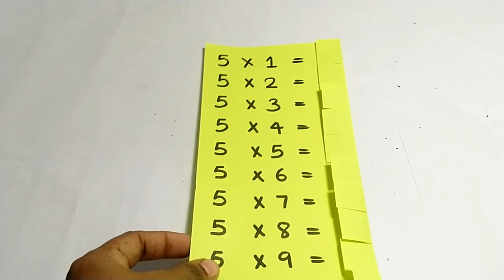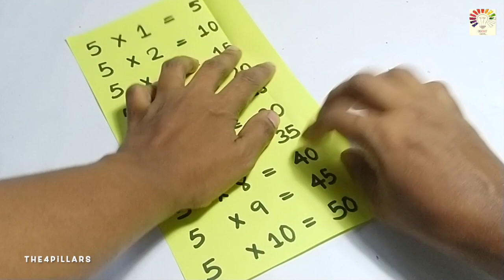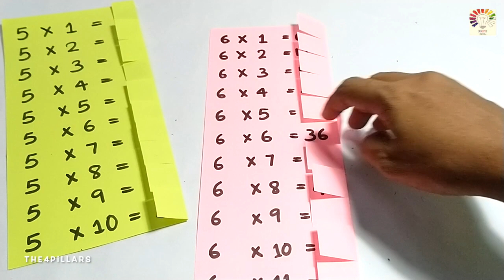Maths Working Model | Multiplication Table Flash Card For Students | Maths TLM For Students